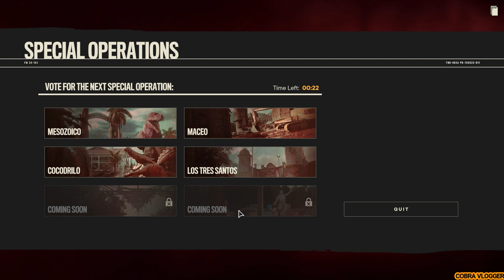SPECIAL OPERATION COCODRILO Far Cry 6 Malayalam Story Mode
Platforms: Xbox Series X and Series S, PlayStation 4, Amazon Luna, Xbox One, PlayStation 5, Google Stadia, Microsoft Windows